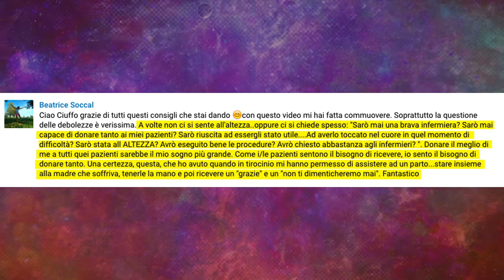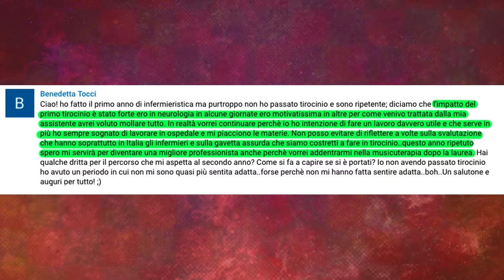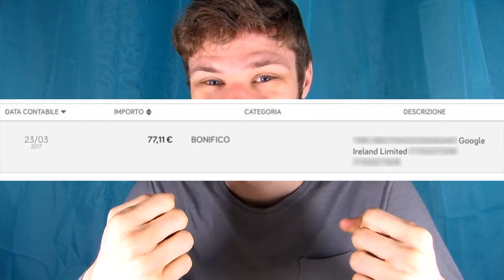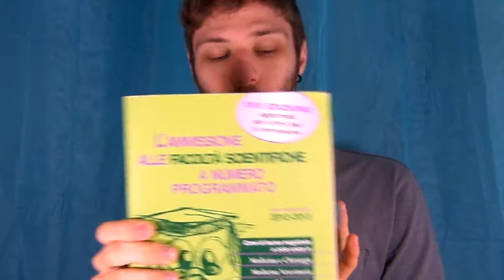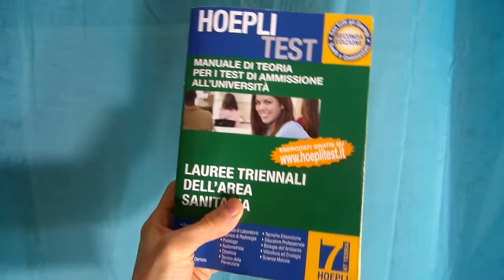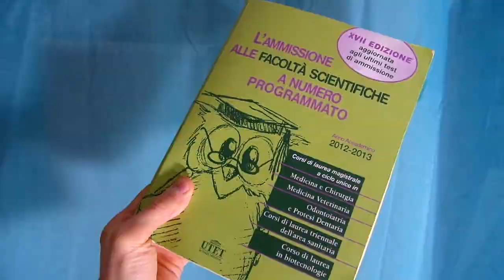TEST AMMISSIONE Professioni Sanitarie - Sei adatto? 🤓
Il mio NUOVO libro:
🔹🔸🔹 🔵 Libri che consiglio per il Test d'Ammissione:
⚪️ Alpha Test. 7.000 quiz ▶️
⚪️ Alpha Test. Manuale ▶️
(il manuale non mi aiutato granchè, ma te lo metto comunque)

⚪️ Alpha Test. Kit completo ▶️

⚪️ Artquiz studio ▶️
⚪️ Artquiz simulazioni ▶️

⚪️ Unitutor Medicina 2020 ▶️

💉 ECCO COSA FARE:

1) ❤️ Non perderti il prossimo video!

3) 👕👚I NUOVI PRODOTTI DI DRAGHETTO!

💪 Obbiettivo raggiunto! Sei un vero campione (o campionessa): hai guardato fino in fondo alla descrizione. Scrivi nei commenti "Giusto Giustiniano" per farmi  capire che lo sei, però mantieni il segreto e non dire a nessuno cosa significa! 😂

***REGOLAMENTO (D.P.R. 26 Ottobre 2001, n°430)
- Il vincitore non è estratto;
- Il giudizio di chi commenta, espresso come voto o prognostico, non è considerato ai fini della premiazione;
- Non è un quiz;
- Il vincitore non è scelto in base all'abilità valutata da terzi tramite sondaggio;
- Non è prevista alcuna estrazione finale oltre al premio in palio.

"I concorsi indetti per la produzione di opere letterarie, artistiche o scientifiche, nonché per la presentazione di progetti o studi in ambito commerciale o industriale, nei quali il conferimento del premio all’autore dell’opera prescelta ha carattere di corrispettivo di prestazione d’opera o rappresenta il riconoscimento del merito personale o un titolo d’incoraggiamento nell’interesse della collettività;"

"Le manifestazioni nelle quali i premi sono costituiti da oggetti di minimo valore, sempreché la corresponsione di essi non dipenda in alcun modo dalla natura o dall’entità delle vendite alle quali le offerte stesse sono collegate."

Tutta questa pappardella per regalare due libri di seconda mano. 🌟 Luca Maurizio  🌟 Damiano Bonato 🌟 Georgia Ionita 🌟 Riccardo Iaca 🌟 SebyGamer02 73 🌟 cepekom 🌟 Sebastiano Anania 🌟 Sebastiano Anania 🌟 Samuele Cabras 🌟 Giuditta Tavani 🌟 Rachele slz